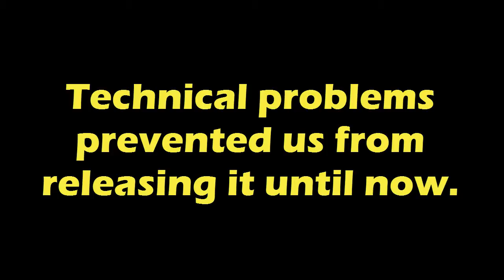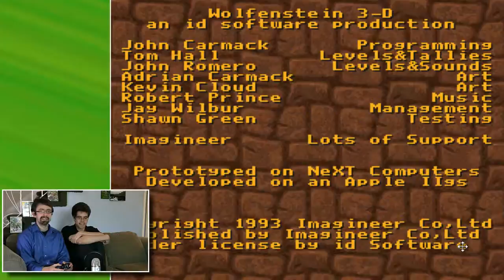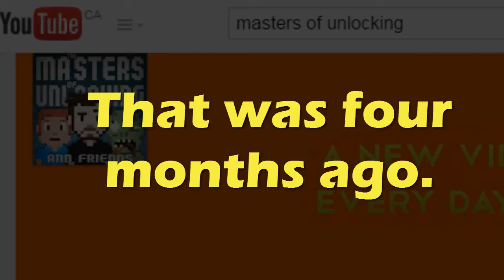Which was better - Doom VS Wolfenstein 3D- GameDrome #2 ft. MoU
Doom and Wolfenstein 3D defined the 3D shooter or FPS genre.  They were the grandaddies of all the Call of Duty/Modern Warfare/Bioshock worlds and defined the rules for this genre.  But which one is the better game?

Who d'ya wanna kill? Nazis or space hell demons?

This was our longest video in production.  Technical issues with sound and video quality, and our complete inability to properly line up a judge basically pushed this release back months.  We got and lost at least 3 judges before filming, and bailed on at least 2 other judges who were really keen to join in.  It was basically a cursed clusterfuck of an episode.

But you know, I love shooting Hitler and Satan so  much, I had to come back and turn this into a thing that would burn out here on the Internet.

Please enjoy our gaming battle between two behemoths, this competition to see which was better, Doom or Wolfenstein 3D.

Wanna see something classic go head-to-head?

The Super Speers Brothers are:
Blake Speers
Brendan Speers